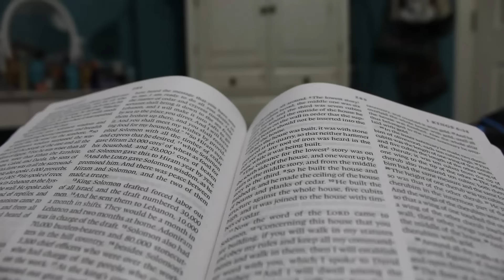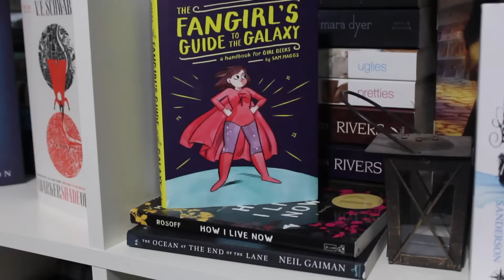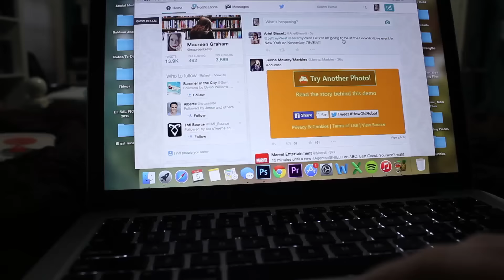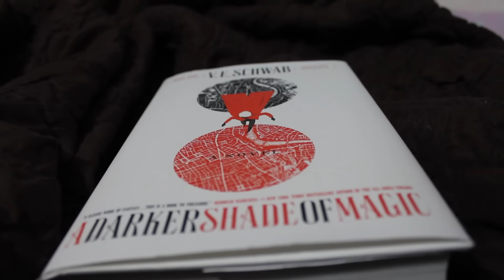Document Your Life: April 2015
In which I go to two different theme parks, one of them being Disney World, and read a lot.

Song: A Real Fake // Message & Forum
*this is my friend's old band and they aren't together anymore and their music is no longer on iTunes.

LINKAGE!